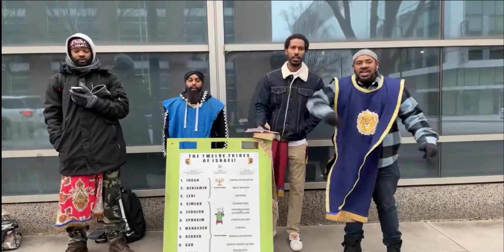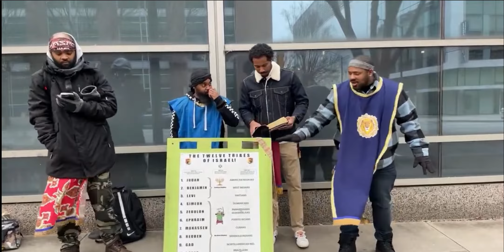The Prophets Are The Only Ones Who Should Be Talking!